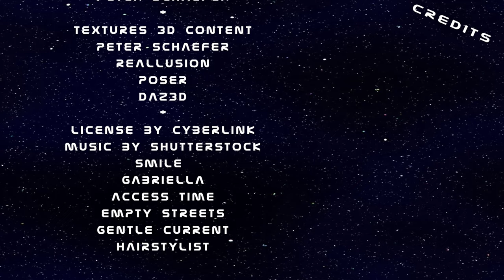Episode 02 - Endlich ist er da! Der zweite Teil der Geschichte um den inneren Strom!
Im ersten Teil haben sich Henry und seine Freunde auf eine abenteuerliche Reise begeben, um das Mysterium um die Taraks zu lüften. Jeder der Protagonisten hat einen wichtigen Beitrag geleistet und so konnten sie gemeinsam das Dunkel um die Taraks erhellen. Doch der Kampf gegen die Taraks scheint unausweichlich und es braucht eine clevere Strategie, um gegen sie zu gewinnen.

Eine List muss her! Wie genau diese List aussieht und wie sie den Taraks gegenüberstehen werden, erfahrt ihr im zweiten Teil der Geschichte.

Dieses Video richtet sich an alle Abenteuerlustigen und Fans von Fantasy-Geschichten. Lasst euch mitreißen von den noch nie gezeigten Aktionsszenen und fiebert mit Henry und seinen Freunden mit! Also, worauf wartet ihr noch?